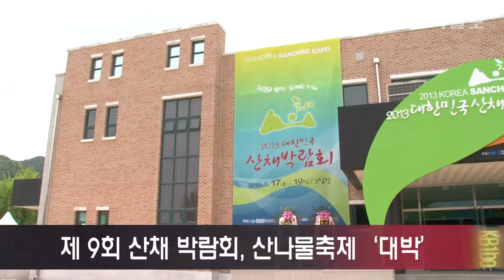제9회 영양산나물축제 성황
2013 대한민국 산채박람회와 제 9회 영양산나물축제가 17일 개막해 영양군 내 곳곳에서 진행됐습니다.

19일까지 열린 박람회와 축제는 3일간 약 20만명이 찾아 성황을 이뤘습니다.

특히 산채박람회는 산나물을 이용한 퓨전요리가 대거 선보여 참관객들에게 큰 호응을 얻었습니다.

또 산나물축제에는 일월산 높이만큼 1219인분의 산나물 비빔밥이 제작돼 시식행사가 열리는 등 다양한 부대행사가 마련됐습니다.

군수 INT

이번 박람회와 축제는 산나물 판매를 포함해 약 30억원의 매출을 올렸고, 약 300억원의 경제 파급효과를 일으킨 것으로 집계됐습니다.

인터넷 경북일보 김상훈입니다.